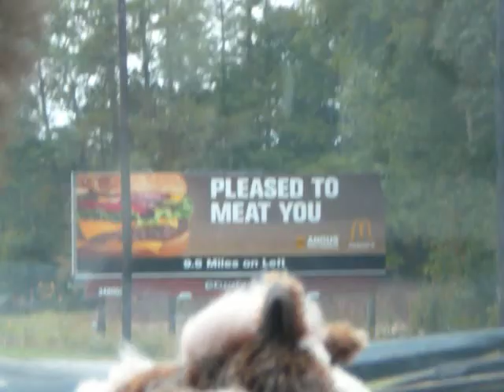Day3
Yeah the 3rd and final day!